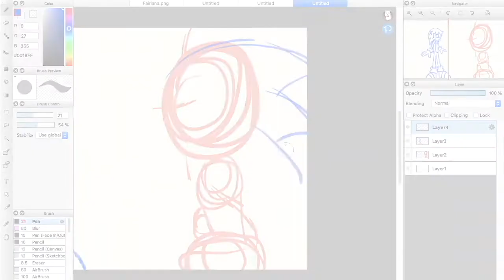Soda Drama (feat. Sage, Neo, and EXE)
I can confirm they are like this-